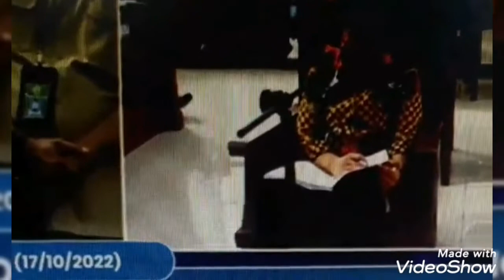Drama Ferdy Sambo kini Jadi Kisah Nyata/Lidya Kandau Diperankan Putri Candrawathi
Film ferdy Sambo akan dibuat kisah nyata. Ray Sahetapy diperankan Ferdy Sambo dan Lidya Kandau dilakonkan oleh Putri Candrawathi. bakal seru nih. kuat makruf nanti akan menjadi siapa ya...